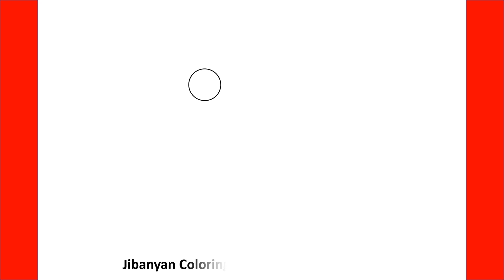How To Draw Jibanyan From Yo-Kai Watch - Step By Step Drawing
Learn How To Draw Jibanyan From Yo-Kai Watch